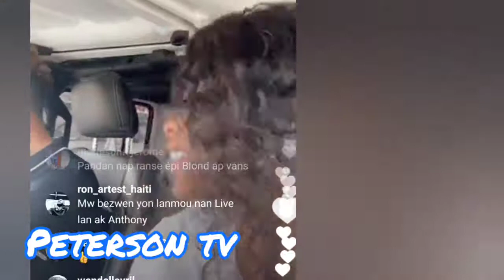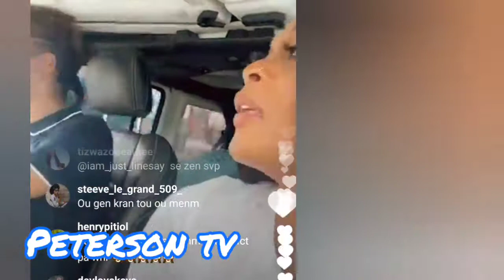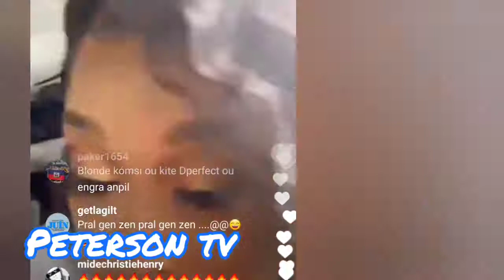Blondedy Ferdinand monte live ak Anthonny D-perfect pete goumen Lapolis até yo